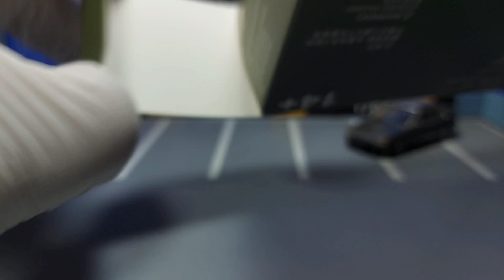BM Creations Junior 1/64 Mitsubishi 1988 Lancer GTI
BM Creations Junior Mitsubishi 1988 Lancer GTI
rating: 4/5